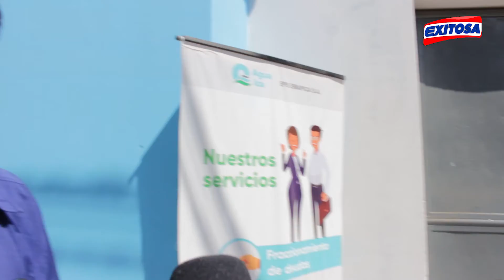DENUNCIAS Y REPORTES SOBRE EL SERVICIO DE AGUA EN ICA